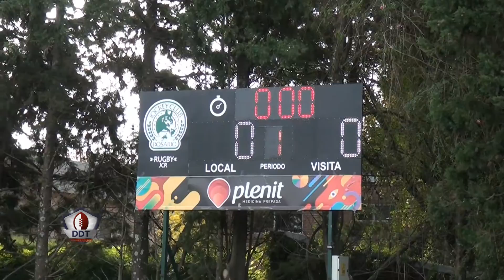El Clip de la Semi - Jockey a la final del TDI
Jockey derrotó a Cardenales por 62 a 26 y es finalista del Torneo del Interior A.